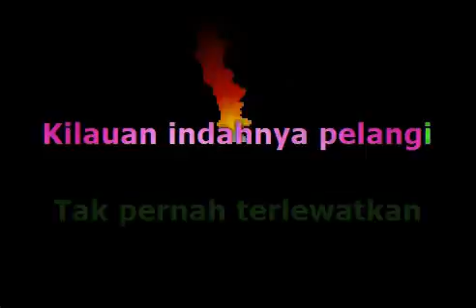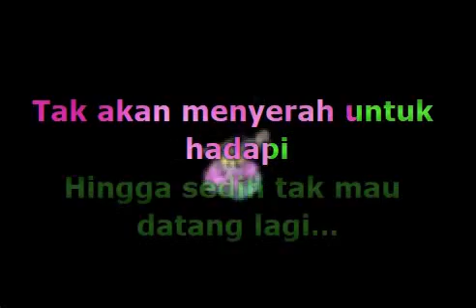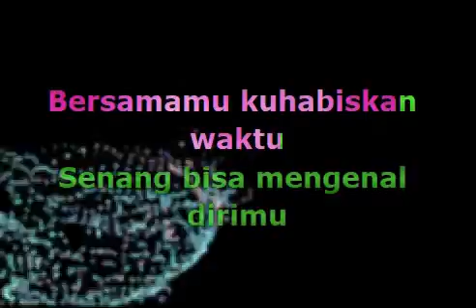Ipang - Sahabat Kecil (Lirik)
📝 Lyrics / Lirik :

Baru saja berakhir
Hujan di sore ini
Menyisakan keajaiban
Kilauan indahnya pelangi
Tak pernah terlewatkan
Dan tetap mengaguminya
Kesempatan seperti ini
Tak akan bisa di beli
Bersamamu kuhabiskan waktu
Senang bisa mengenal dirimu
Rasanya semua begitu sempurna
Sayang untuk mengakhirinya
Melawan keterbatasan
Walau sedikit kemungkinan
Tak akan menyerah untuk hadapi
Hingga sedih tak mau datang lagi yeah
Bersamamu kuhabiskan waktu
Sayang untuk mengakhirinya
Janganlah berganti
Janganlah berganti
Janganlah berganti
Tetaplah seperti ini oh
Janganlah berganti
Janganlah berganti
Tetaplah seperti ini

Musik